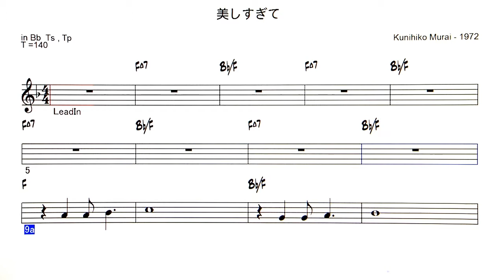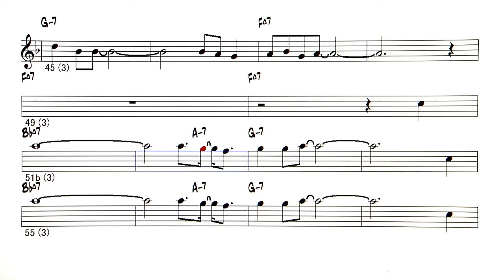JP - 美しすぎて / Beautiful too - ( Bb instrument )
Backing Track - 美しすぎて / Beautiful too ( Kunihiko Murai - 1972 )
メロディ譜探してもコード譜しかなかったので、耳コピーでメロディを配列。key C → Eb に変更、学生の頃に聞いた記憶で、ほぼ・・・あっているかと。ガロのシングル - A面：学生街の喫茶店、B面：美しすぎて - が逆になって販売されたシングルもある。
「美しすぎて」 はメジャーコードが心地良い曲です。